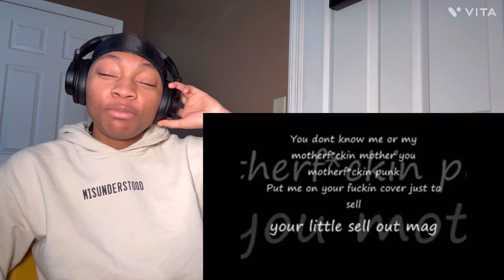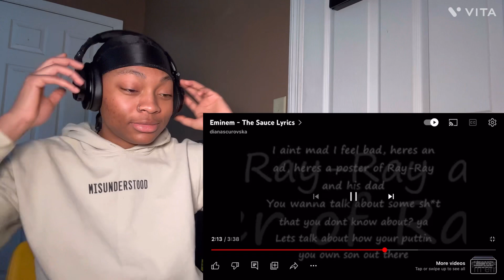Eminem - The Sauce (Benzin Diss) REACTION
Eminem - The Sauce (Benzin Diss) REACTION. I hope y'all enjoyed this video.